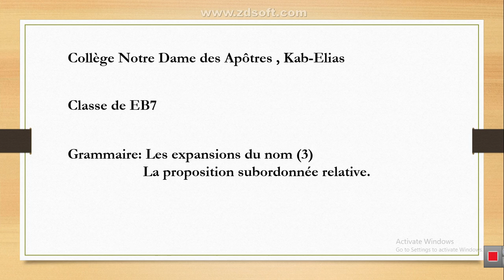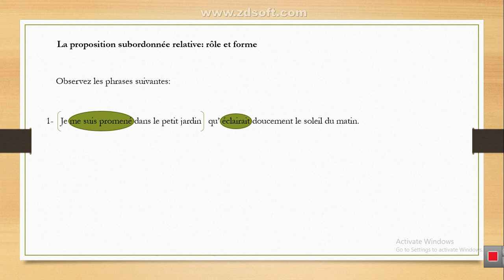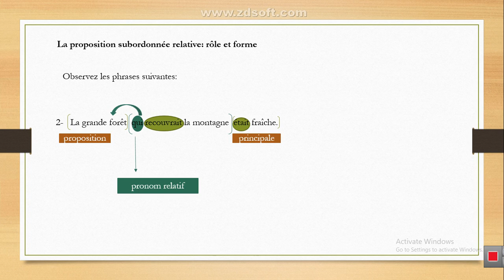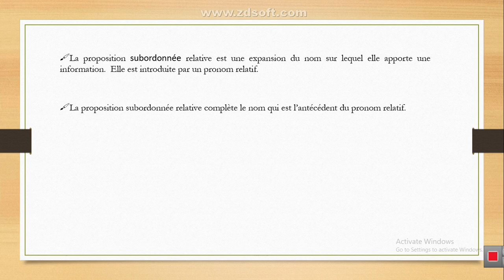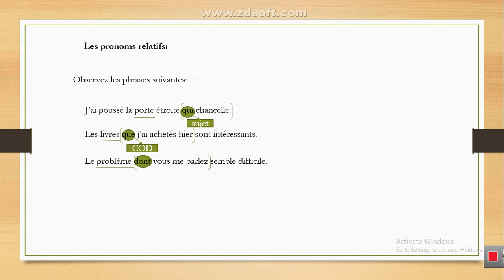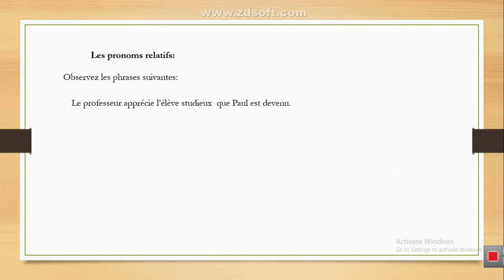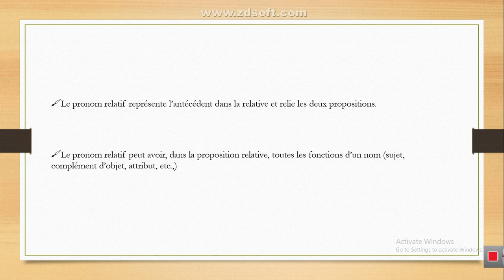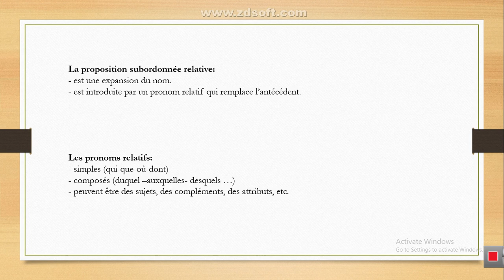Français EB7 IMG 7791